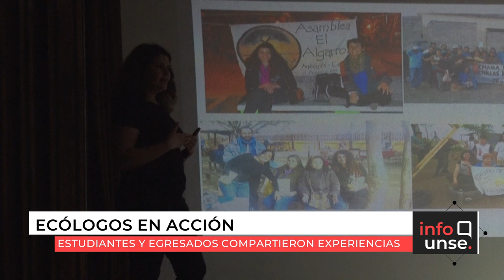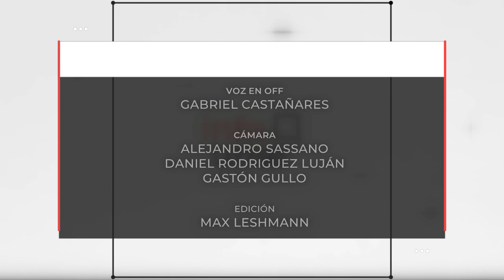INFO UNSE 06-12-2019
Compartimos el INFO UNSE de este viernes 06 de diciembre:

* Muestra de Práctica Profesional I y II de la carreras Licenciatura y Profesorado en Educación para la Salud.
* Trayectos formativos de la carrera de Licenciatura en Enfermería dentro del Sistema Nacional de Reconocimiento Académico.
* Ecólogos en Acción: la voz de los ecólogos en Santiago del Estero.
* 5 de diciembre Día Internacional de los Voluntarios.